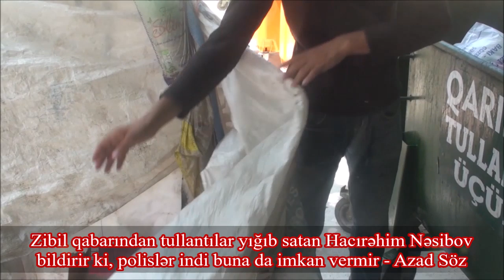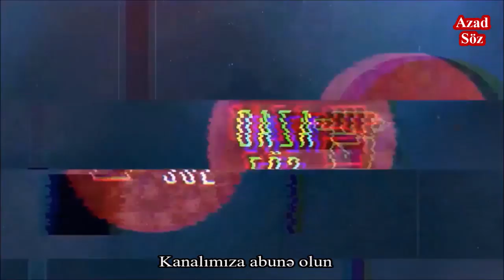Polis zibildən də pul qazanmağa imkan vermir